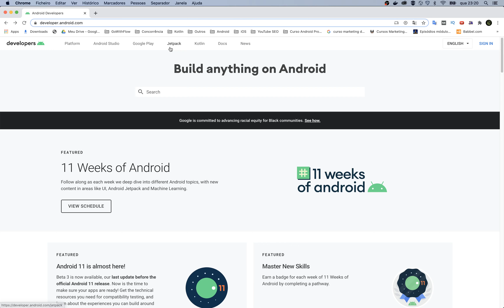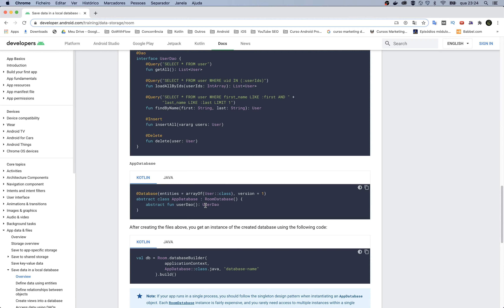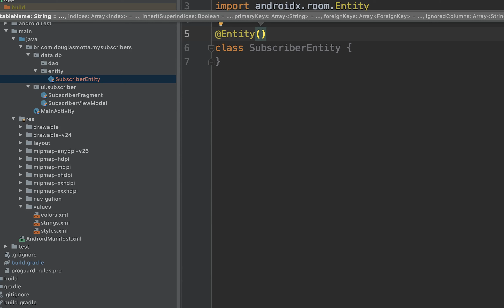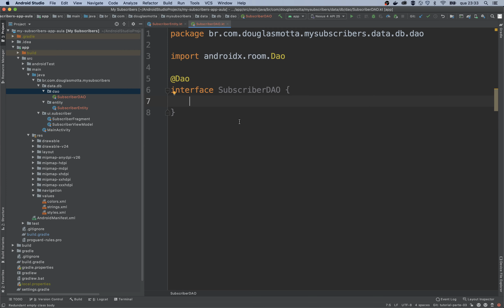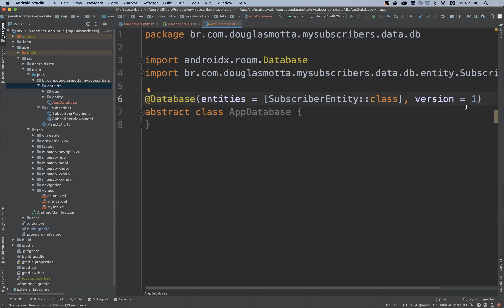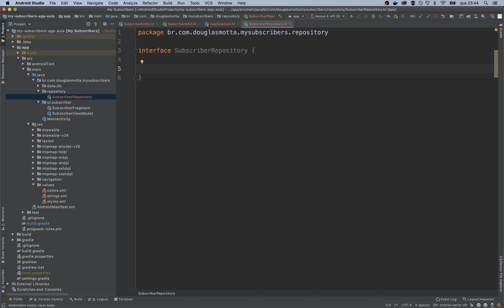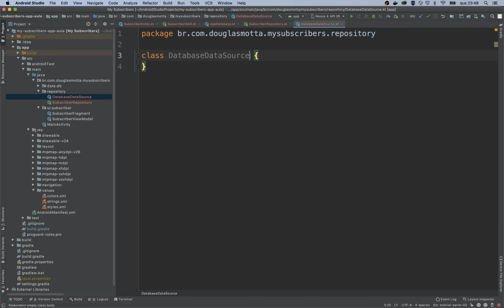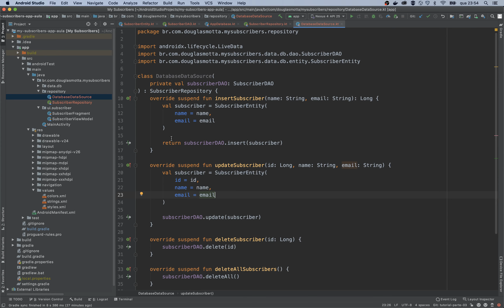Criando a Camada de Dados - CRUD no Android com Room: CRIANDO UM APP DO ZERO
Série de vídeo aulas completo sobre CRUD no Android com a crição de um aplicativo do zero com boas práticas, arquitetura MVVM, Kotlin Coroutines, Room e muito mais.

📹 𝗩𝗜́𝗗𝗘𝗢𝗦 / 𝗦𝗘́𝗥𝗜𝗘𝗦 𝗠𝗔𝗜𝗦 𝗔𝗦𝗦𝗜𝗦𝗧𝗜𝗗𝗢𝗦 𝗗𝗢 𝗖𝗔𝗡𝗔𝗟:
▪️ Curso de Android com Kotlin & MVVM

📖 𝗟𝗜𝗧𝗘𝗥𝗔𝗧𝗨𝗥𝗔𝗦 𝗥𝗘𝗖𝗢𝗠𝗘𝗡𝗗𝗔𝗗𝗔𝗦:
▪️ Kotlin em Ação
▪️ Dominando O Android Com Kotlin(Nelson Glauber)
▪️ Código Limpo (Robert C. Martin)
v Padrões de Projetos: Soluções Reutilizáveis de Software Orientados a Objetos (Gang Of Four)
▪️ Orientação a Objetos e SOLID para Ninjas: Projetando classes flexíveis (Mauricio Aniche)